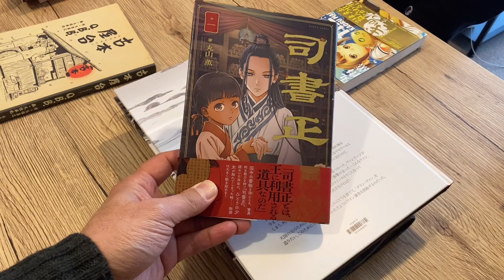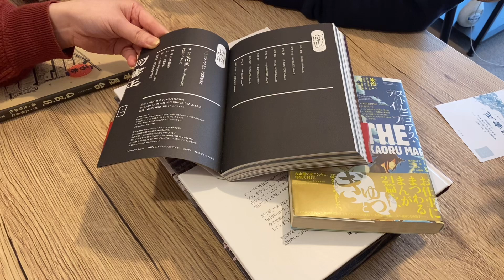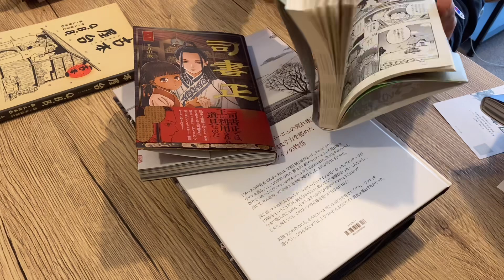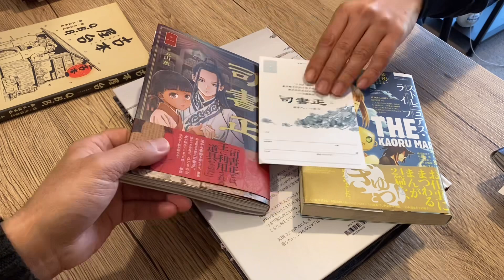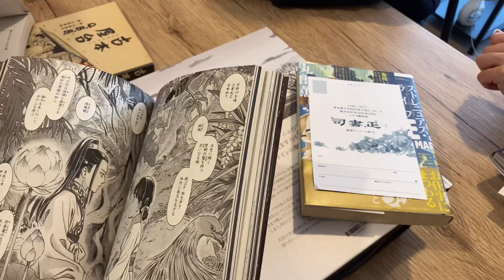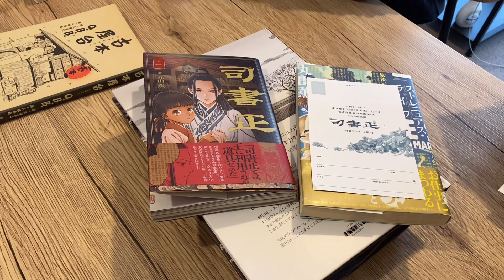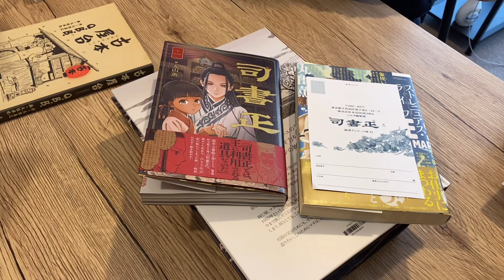サンデーマンガ倶楽部のアフタートーク。丸山薫『司書正』編。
サンデーマンガ倶楽部のアフタートークです。今回は「EP118 丸山薫『司書正』を語ろう！」収録後のアフタートークをお届けします。本編もぜひお聴きください。